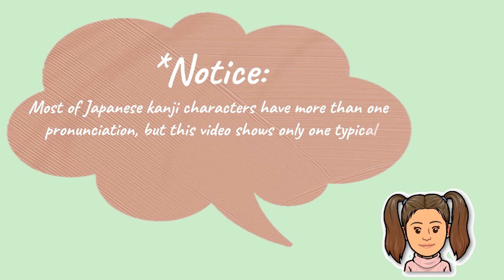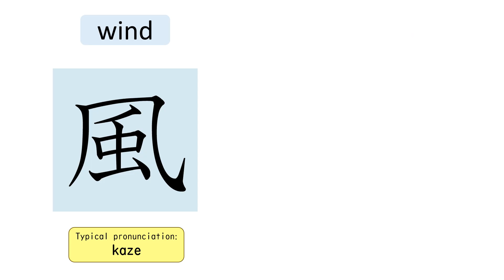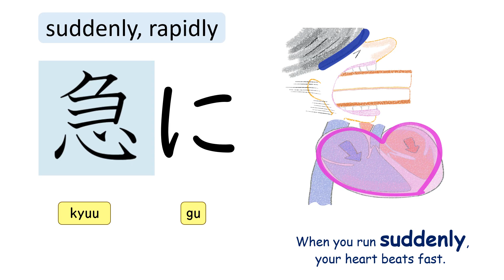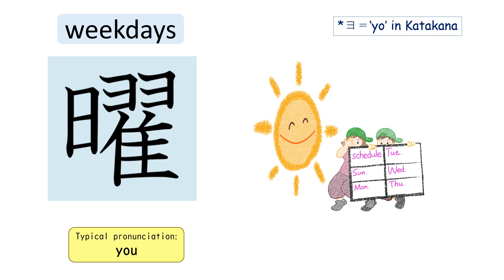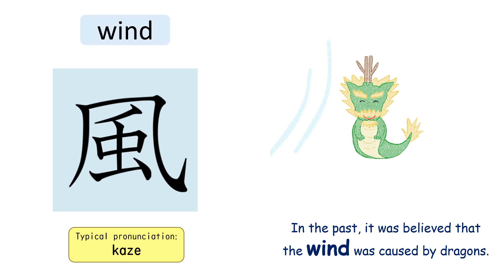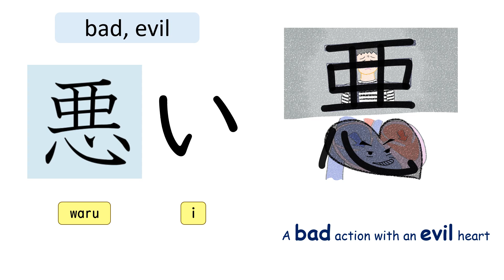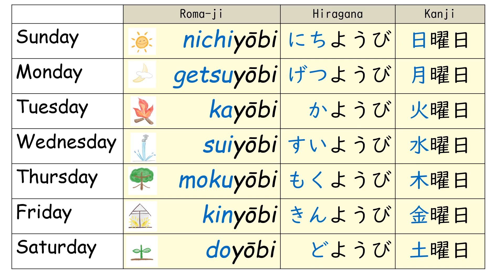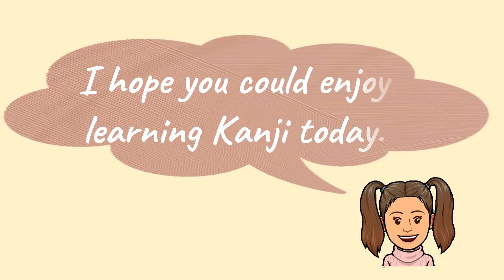JLPT N4 180 Kanji animation - Step 5: No.91 - 100 [曜低思音暗風悪急声屋]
There are about 180 Kanji characters expected to know to pass JLPT (Japanese Language Proficiency Test) N4 level. This video shows 10 Kanji characters out of 180 with fun Gif animated images. Let's enjoy learning Kanji in a super easy way! 😊

* In these Kanji gif series, some of the visual hints to remember Kanji characters are based on their etymology (authentic origin), but some of them are not and just made up to help learners to easily remember.

[Correction]
4:45 - 5:02  The pronunciation for '急に' is written 'kyuu gu', but it should be 'kyuu ni'. Sorry about the mistake!'😓